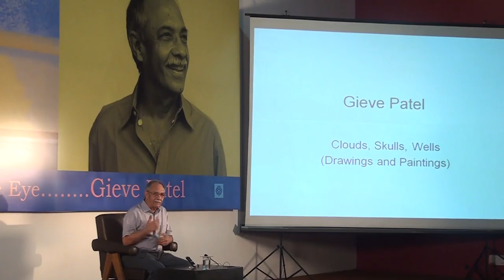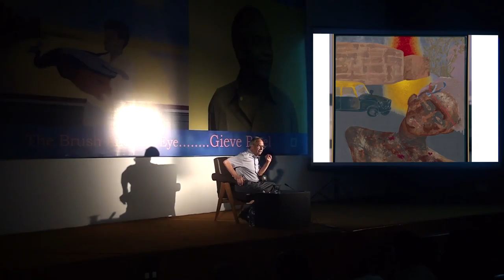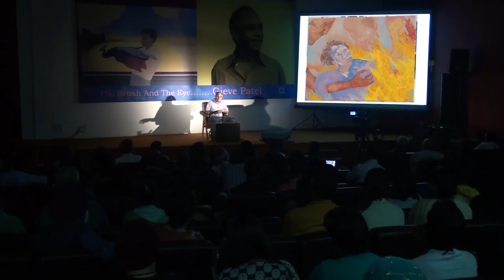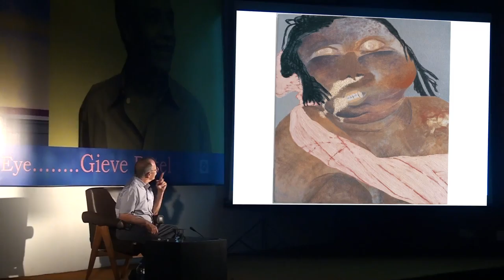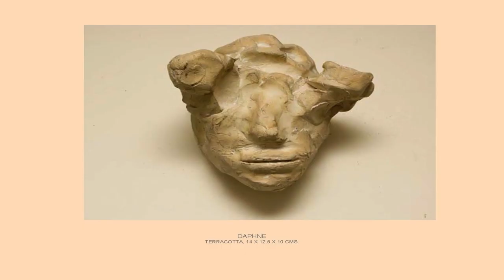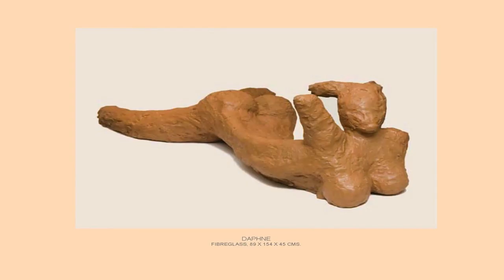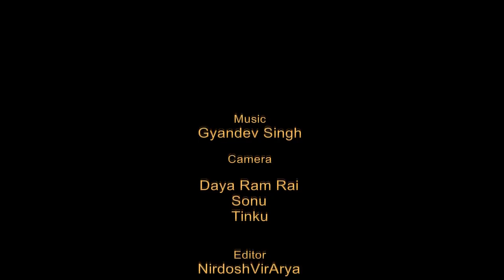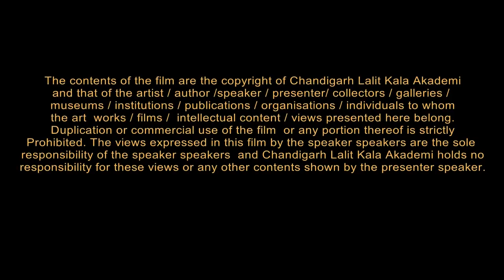GIEVE PATEL - The Brush And The Eye : Chandigarh Lalit Kala Akademi : Audio Visual Presentation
Gieve Patel:
well-known painter and writer.
he is one of the most important Indian painters from the generation that first
came to public notice in the 1970s.
his paintings are in public and private collections in India and in other countries,
including The National Gallery of Modern Art, New Delhi; Bharat Bhavan, Bhopal;
the Jehangir Nicholson Collection at the Prince of Wales Museum, Mumbai;
the Museum of Modern Art, Menton, France; and the Peabody Essex Museum,
Massachusetts, USA.
he is also a well-known poet and playwright.
his occasional essays on various themes related to contemporary Indian art are
well regarded by readers in our art world.
he has worked as a medical practitioner in urban and rural India.